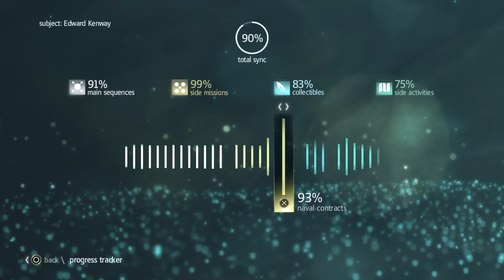Sea Legs / The Final Contract / The Hollander Man o’ War / Assassin’s Creed IV: Black Flag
• Finally completed this final mission